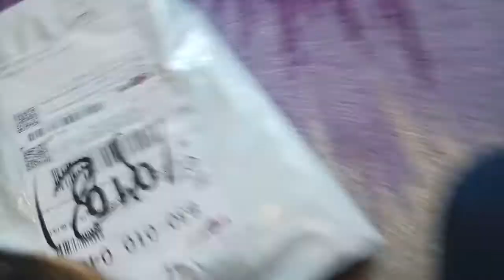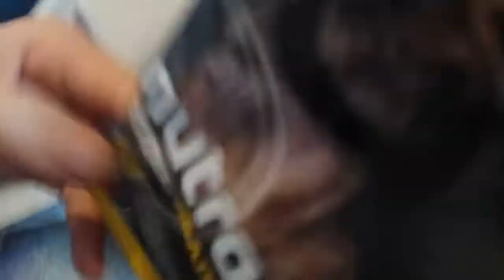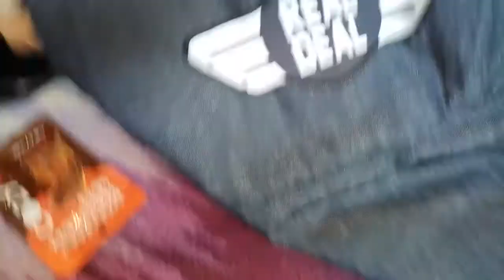My corgi opens a bag of goodies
Hey guys! My corgi, gatsby opens a bag with dog stuff in it. He was really happy and excited. Sorry that the video got cut off at the end. My phones camera suddenly switched off. Sorry about that.
Bye! Peace out☮☮☮☮☮☮☮☮☮☮☮